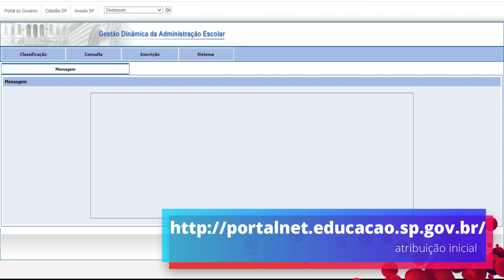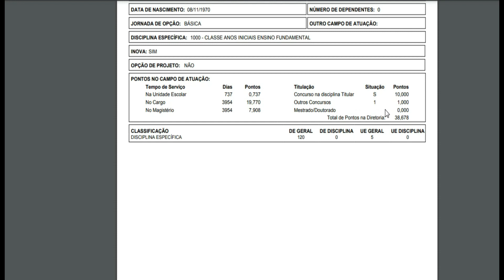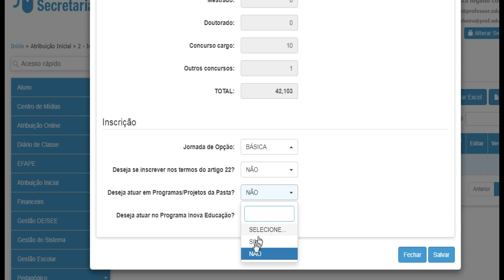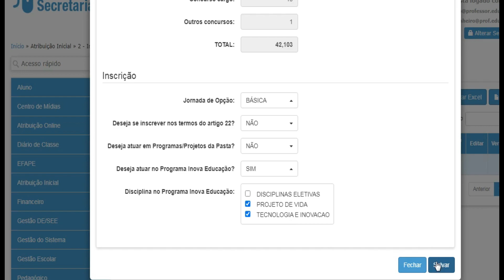SED - atribuicao inicial 2021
Como fazer a atribuição inicial no SED .
Para facilitar a vida dos professores.

Aproveite dicas de jogos, aulas e participe das atividades CMSP